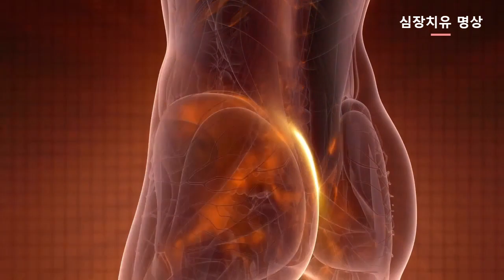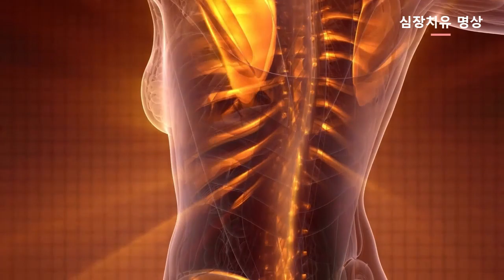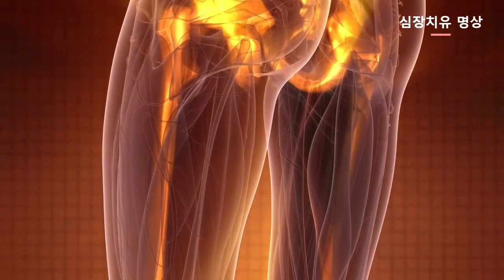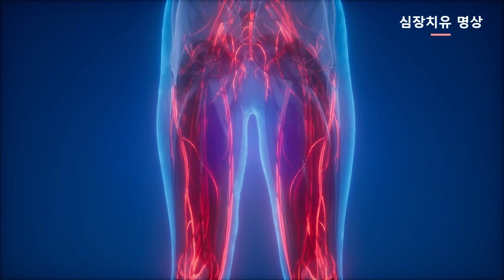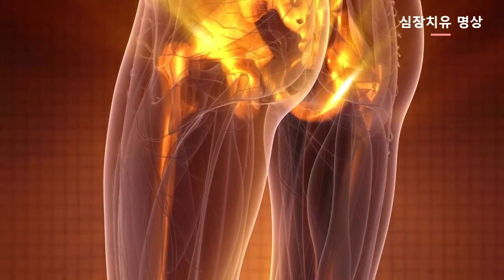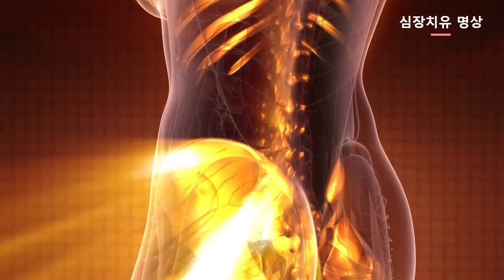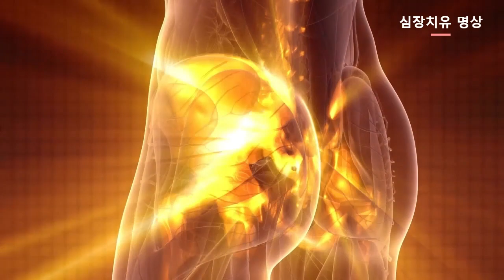"582hz의 마음을 치유하는 음악: 영혼을 달래고 내면의 평화를 찾으십시오"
마음 치유 음악은 비탄, 슬픔 또는 기타 어려운 감정과 관련된 정서적 고통을 달래고 치유하기 위해 특별히 고안된 음악을 말합니다. 이러한 유형의 음악은 종종 느리고 차분한 멜로디, 부드러운 악기 연주, 치유, 사랑, 회복력이라는 주제에 초점을 맞춘 멜로디를 특징으로 합니다
많은 사람들이 심장 치유 음악을 듣는 것이 정서적 고통에 대처하고 정서적 치유를 촉진하는 데 도움이 되는 도구가 될 수 있음을 알게 됩니다. 사실, 연구에 따르면 음악은 뇌에 강력한 영향을 미칠 수 있으며 즐거움과 유대감과 관련된 도파민 및 옥시토신과 같은 신경 전달 물질의 방출을 유발할 수도 있습니다.